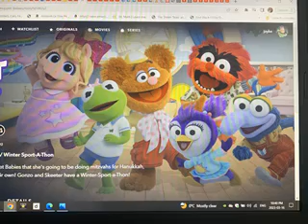MUPPET BABIES 2018 PICTURES 1